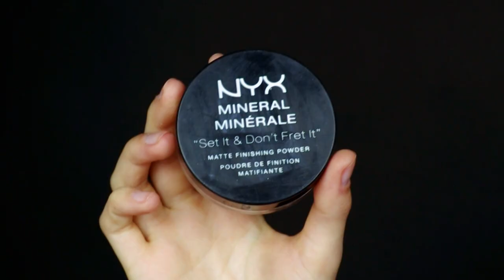Halloween make up (Leonardo DiCaprio) tutorial by Anastasiya Shpagina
Leonardo Wilhelm DiCaprio (/dɨˈkæpri.oʊ/) (born November 11, 1974) is an American actor and film producer. He has been nominated for five Academy Awards and ten Golden Globe Awards including winning Golden Globes for Best Actor in a Drama for The Aviator (2004) and the Best Actor in a Musical or Comedy for The Wolf of Wall Street (2013). He has also been nominated by the Screen Actors Guild, Satellite Awards, and the British Academy of Film and Television Arts.

I'm Anastasiya Shpagina, but many people just call me Ana.
I'm from Ukraine, Odessa city.
I was called living doll aime after my first video-tutorial called" flower fairy", where I showed my everyday make-up for work, walking etc.

As many others I had problems with my skin when I was a teenager, I went to cosmetologists and dermatologists to cure acne, pimples and comedones.
I wasn't always satisfied with the results, so I started to select cosmetics which would work fine for me to hide all these defects and I started using foundation and powder.
My interest turned in hobby and then from hobby transformed into work.

On my channel you can see video tutorials and transformations into my idols: stars, singers, actors and other

Also I plan to make vlogs about skin and hair care.
I want to joy you with my new works and show what interests you, so if you have any ideas about video, please, leave them in comments, I'd love to see them all.

Привет всем! (◕ ‿ ◕) /
Я Анастасия Шпагина, многие просто называют меня Ана.
Я из Украины, города Одесса.
Меня прозвали живой аниме куклой после моего первого видео-учебника под названием "Цветочная фея", где я показала мой ежедневный макияж для моей работы, прогулки и т.д.

Так же, как и у многих, в подростковом возрасте у меня была проблемная кожа, я долго боролась с акне, прыщами и угрями у косметологов и дерматологов.
Результат меня не всегда радовал, тогда я начала подбирать косметику, которая мне подходит больше всего, чтобы скрыть эти недостатки я начала пользоваться тональным кремом и пудрой.
Мой интерес перерос в хобби, а из хобби в работу.

На моем канале вы можете увидеть видео уроки на своих кумиров: певцов, актеров, аниме героев, мультяшечных персонажей и прочее
Но и так же помимо этого я люблю работать с гримом, множество видео уроков можно увидеть на моем канале: перевоплощения, макияж трансформации и многие другие.
Кроме этого я планирую выпускать влоги по уходу за кожей лица и волосами.
PEACE!

Address for letters and packages

Shpagina Anastasiya K.
Сountry - Ukraine
City - Odessa
Postcode - 65114
Adress - "Poste restante"